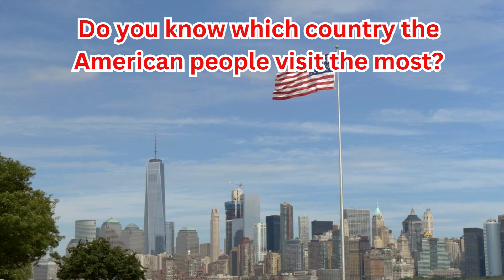Top places to visit in Mexico I The most visited country by Americans I The US people love to visit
Top 10 places to visit in Mexico I Is Mexico safe to travel? Why do the Americans visit Mexico the most?